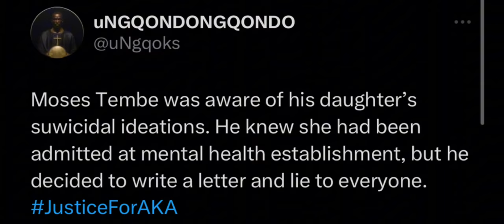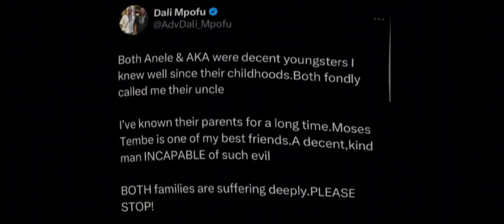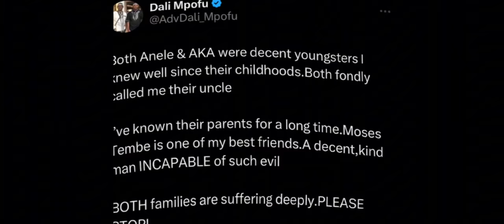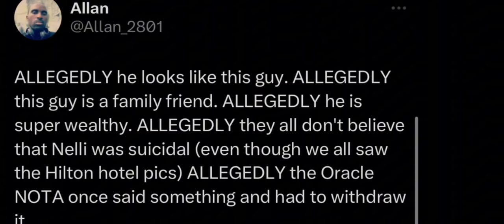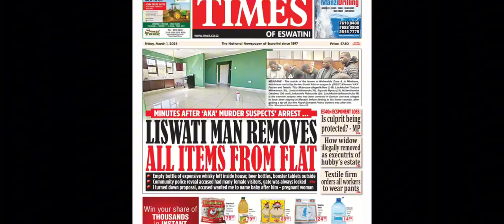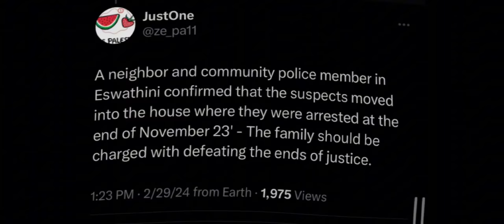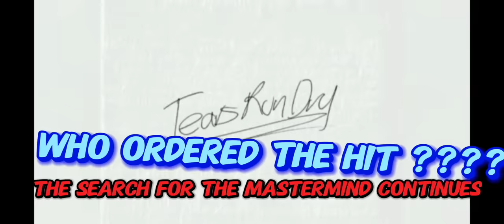Shocking: AKA & Tibz Murder Mystery, Moses Tembe's, Bheki Cele's Role? Dali Mpofu's Surprising Stand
In this video we talk about Aka and Tibz murder mystery and the story behind Anele Thembe and AKA’s last days and why Moses Tembe is trending on the X app formerly Twitter again, why Moses Tembe’s name keeps resurging over and over again anytime Aka is mentioned? Why is Bheki Cele so invested in this case? Why is Bheki Cele seated in court of the appearance of the 5 accused?

Dali Mpofu tells Twitter warriors to STOP implicating his friend Moses Mpofu!

1. STREAMYARDS
2. CANVA
3. EPIDERMIC SOUND